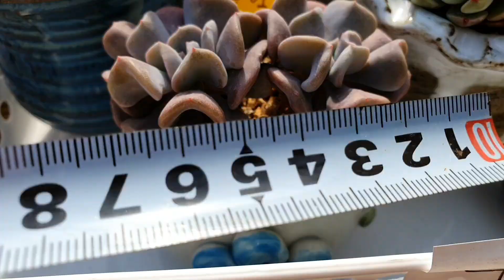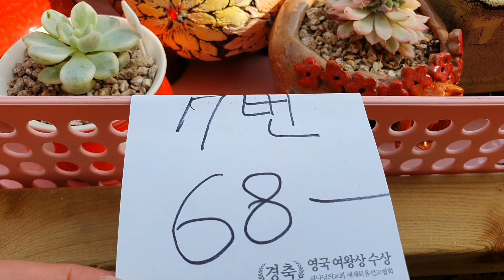마음대로 찜하기 모듬구성도 화분채로 보내드립니다 ^^ 경기도 시흥시 거모동 846-1